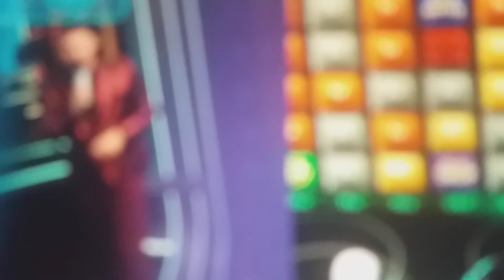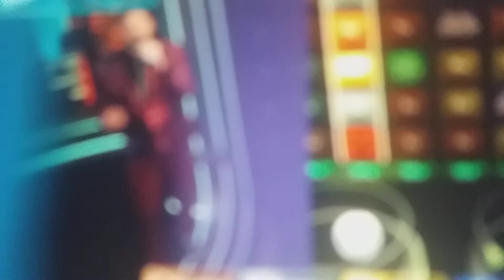ZAYNE with ELINA🐽Both Gypsy Culture PSYCHIC COMMUNICATION🐸Soul Mates must Be Joined Together